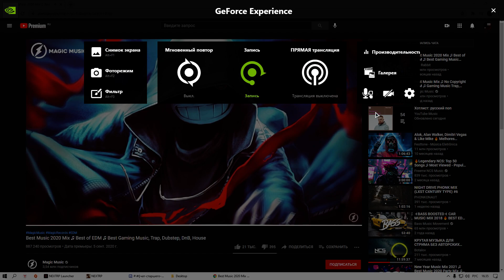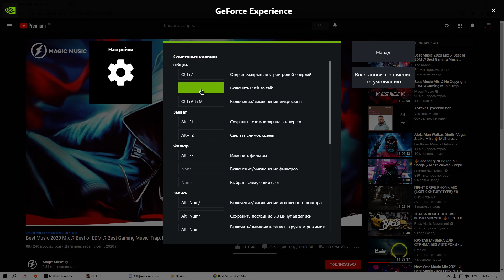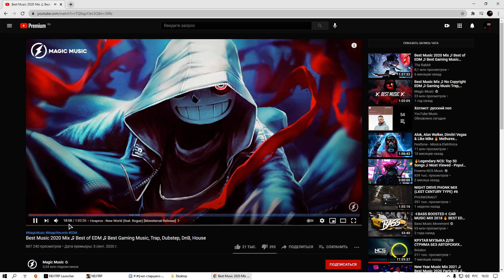ОТКРЫЛ НА 2.000.000 РУБЛЕЙ ЛОТЕРЕЙНЫХ БИЛЕТОВ в НЕКСТ РП МТА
Открыл на 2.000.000 рублей билетов на Next RP! В этом ролике вы узнаете сколько раз можно выиграть в лотерее на 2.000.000!